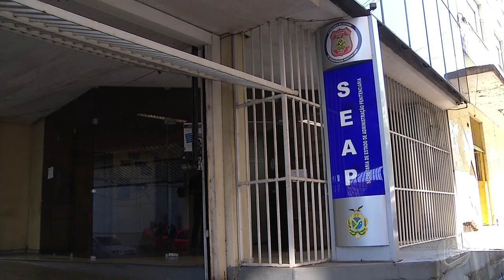Jornal Em Tempo 27 07 2019 1º Bloco